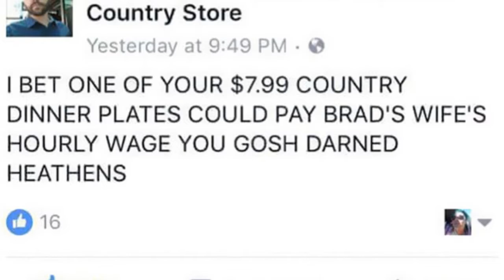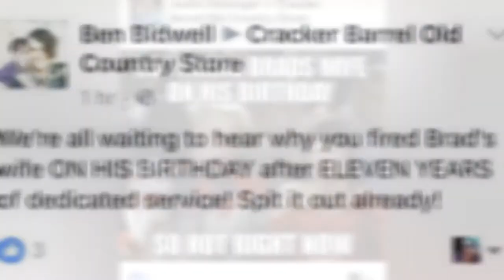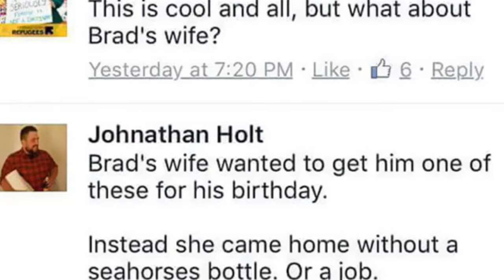Husband Asks Cracker Barrel Why His Wife Was Fired, Internet Hilarity Ensues 😃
0:00 - Intro
0:00:12 - It all started with a simple question on Cracker Barrels Facebook page
0:00:21 - It all started with a simple question on Cracker Barrels Facebook page
0:00:30 - The worst part?
0:00:39 - She was fired on her husbands birthday
0:00:48 - She was fired on her husbands birthday
0:00:57 - She was fired on her husbands birthday
0:01:06 - She was fired on her husbands birthday
0:01:15 - She was fired on her husbands birthday
0:01:24 - She was fired on her husbands birthday
0:01:33 - She was fired on her husbands birthday
0:01:42 - She was fired on her husbands birthday
0:01:51 - But things escalated pretty hilariously with thousands of peopledemanding an answer for Brad
0:02:00 - But things escalated pretty hilariously with thousands of peopledemanding an answer for Brad
0:02:09 - But things escalated pretty hilariously with thousands of peopledemanding an answer for Brad
0:02:18 - But things escalated pretty hilariously with thousands of peopledemanding an answer for Brad
0:02:27 - But things escalated pretty hilariously with thousands of peopledemanding an answer for Brad
0:02:36 - But things escalated pretty hilariously with thousands of peopledemanding an answer for Brad
0:02:45 - But things escalated pretty hilariously with thousands of peopledemanding an answer for Brad
0:02:54 - Hopefully, Brad and his wife will get an answer soon
0:03:03 - Hopefully, Brad and his wife will get an answer soon